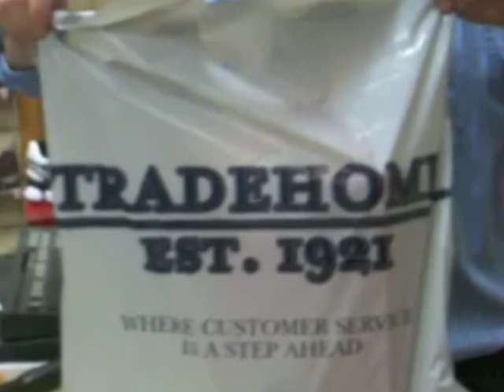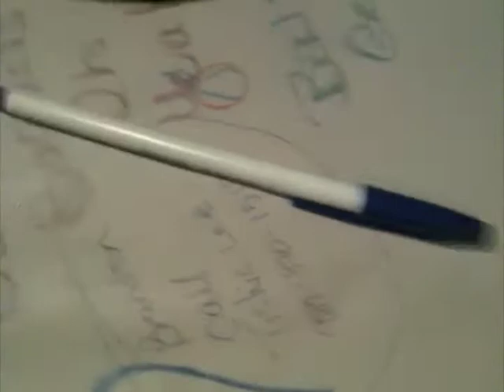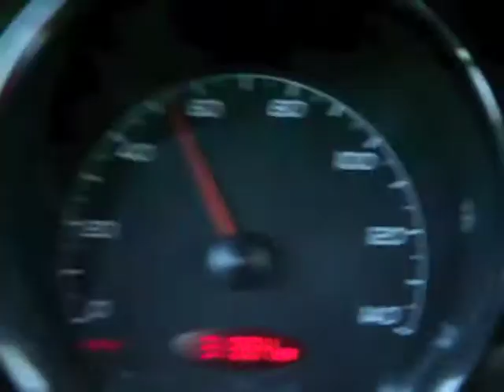Girls Day Out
In March we had a Girls Day Out! And I finally getting the video up!